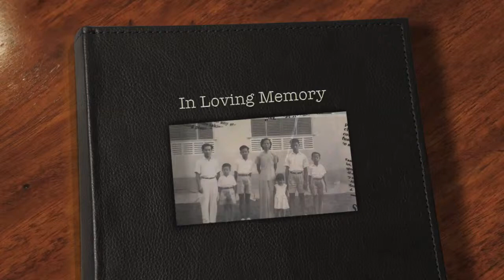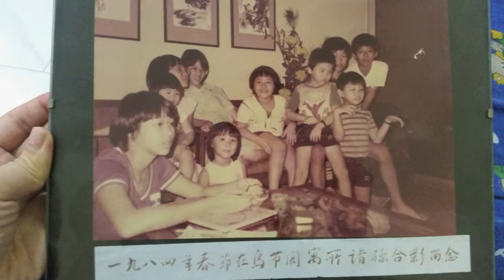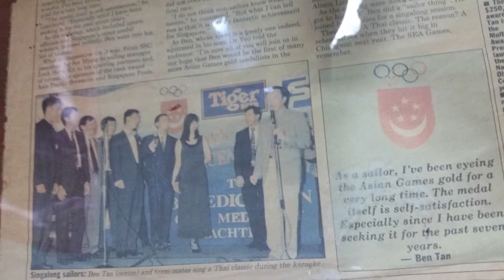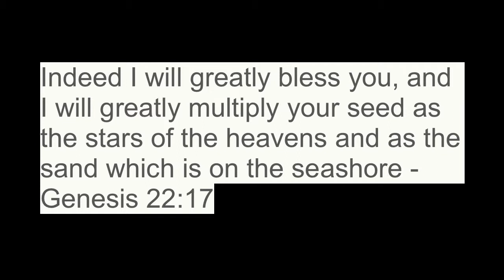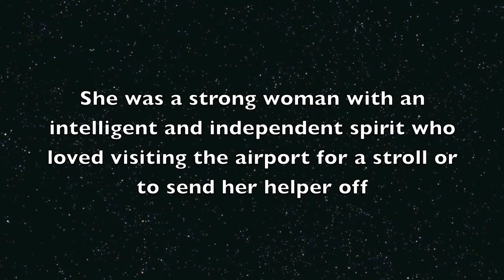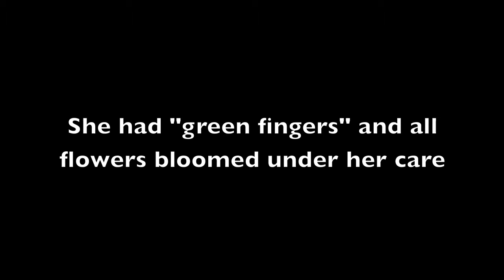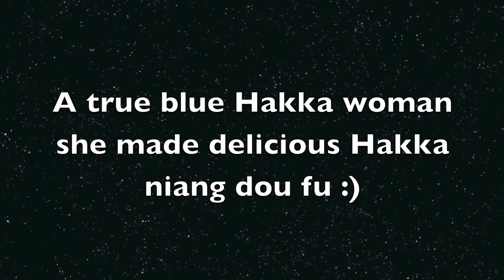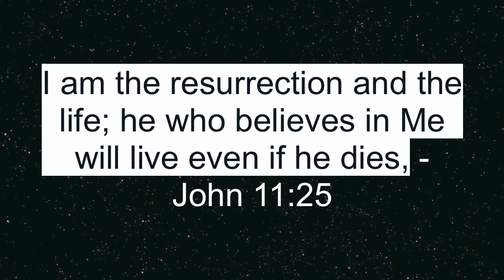In Loving Memory of Grandma (jiajia) 1919-2015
Celebrating your life in a simple montage cannot fully express our love, salutation and unwillingness to part in our hearts.

This is the hardest video i've had to edit, with tears as I went along. Yet a gentle peace that surpasses all understanding surrounds us and you've rest on the seventh of May. The seventh where God saw that all he created was good and was well pleased.

I love you grandma and in Jesus's loving arms you are.

For all the ways you've touched our hearts, the yakult, tomatoes, apples, your unbashful wave and beautiful white hair, we will miss and miss you deeply. Firmly all your pain has been exchanged with a crown of glory for eternity.

1 The Lord is my shepherd, I lack nothing.
2  He makes me lie down in green pastures,
3  he refreshes my soul.
4 Even though I walk
    through the darkest valley,
5 You prepare a table before me
    forever.

Psalm 23, A psalm of David.

xoxo